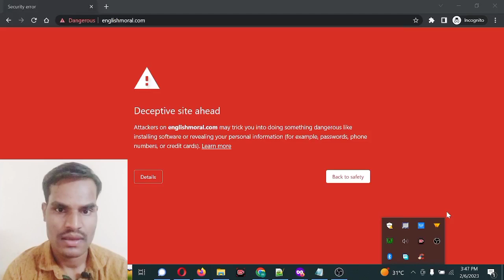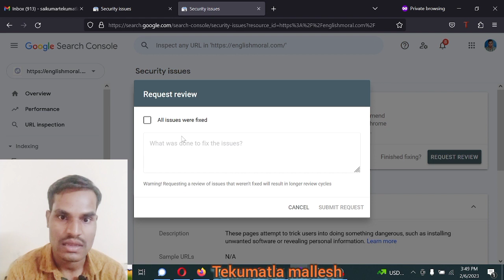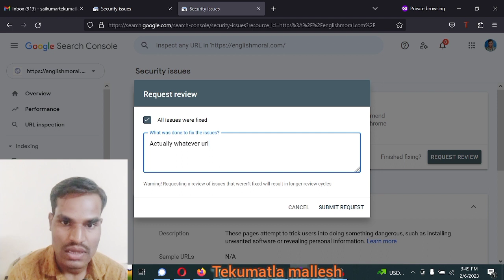How to fix "Deceptive site ahead" error on my site/ Google search console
"Deceptive Site Ahead" is an error message that you might encounter when using Google Chrome browser. This error message is a warning that the website you are trying to visit might be a phishing site, malware site, or other type of deceptive site that can harm your computer or steal your personal information.

The error message is a safety feature of Google Chrome, which uses a Safe Browsing technology to protect users from dangerous websites. When Google Chrome detects a website that may be deceptive, it shows the "Deceptive Site Ahead" warning page to help users avoid visiting the site.

If you encounter the "Deceptive Site Ahead" error, it is recommended that you do not visit the site and instead choose to go back to the previous page or close the tab. If you are the owner of the website in question, you should investigate and address any security issues that may be causing the warning message to appear.